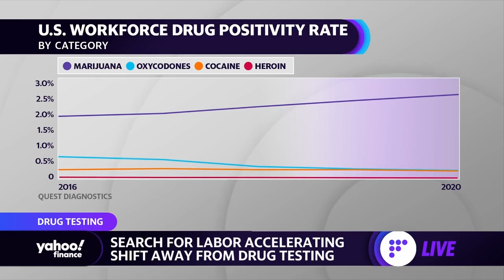Shift away from drug testing accelerated by search for labor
Bill Current, Current Consulting Group President joins the Yahoo Finance Live panel to discuss employers backing off on worker drug testing during the labor shortage.